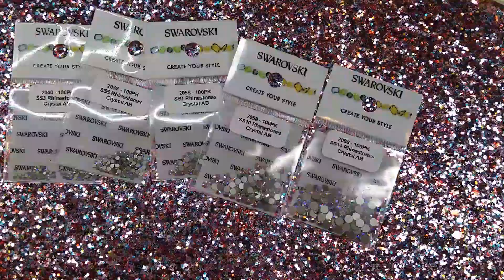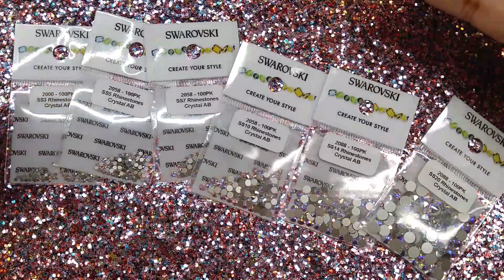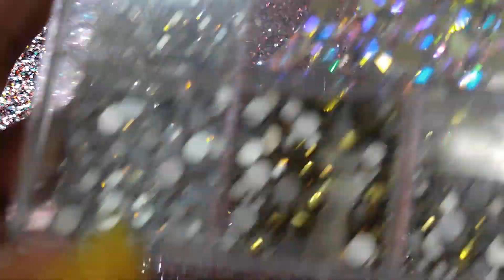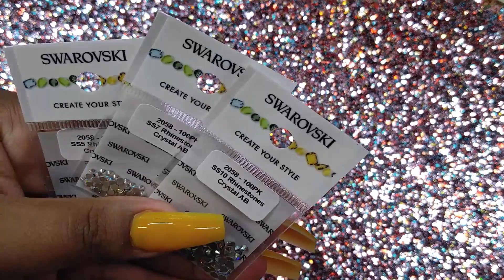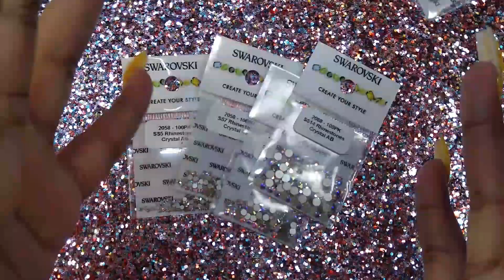Que Swarovski💎💎 usar y donde conseguirlos💎💎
Hola chickas aqui les comparto donde y como conseguir tus crystales swarovski.

aqui les comparto el link
Skybeads💎💎